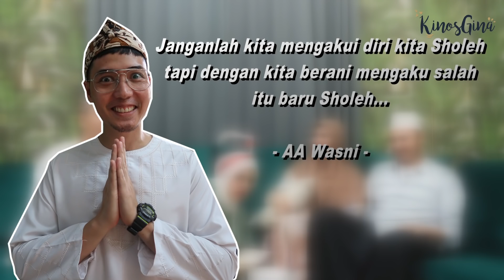INI SYARAT-SYARAT POLIGAMI DARI KARTIKA PUTRI | A'WASNI MBAHAYA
Alamat Kirim-Kirim
PO.BOX 8888
JKT 13000

Nycta Gina : @missdongdong
Rizky Kinos : @kinoski

dan Follow juga Instagram @kinosgina ) untuk update video atau foto terbaru kami..